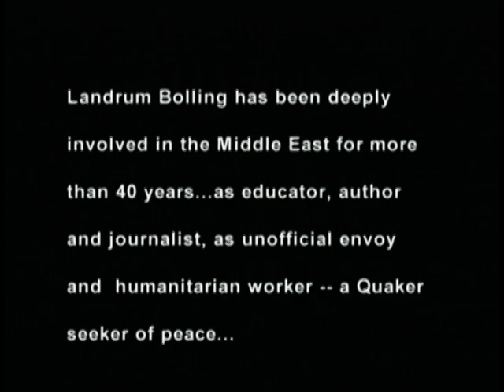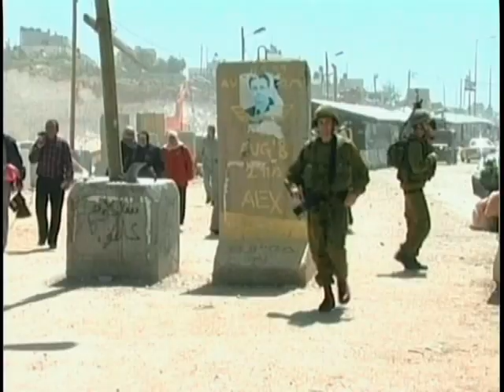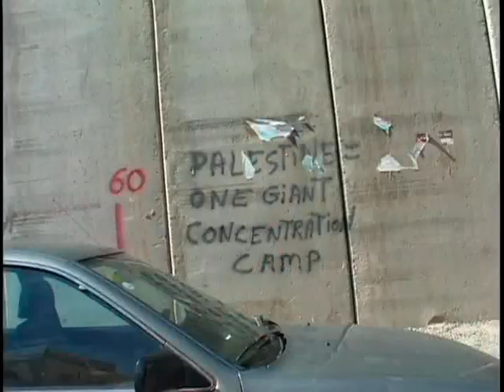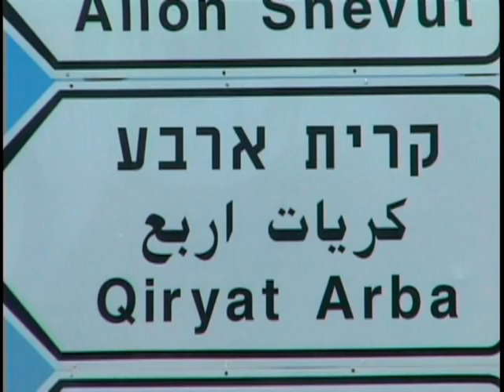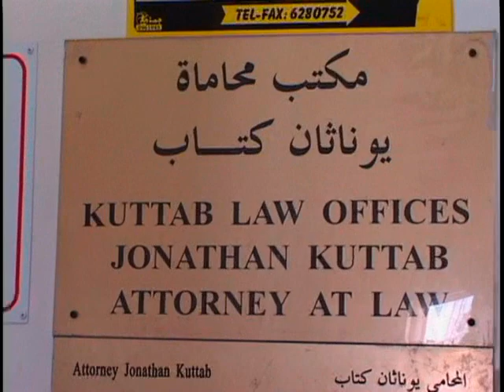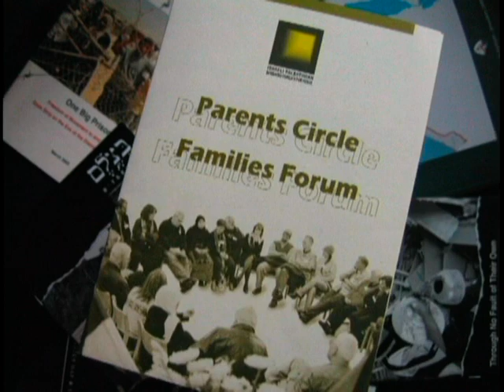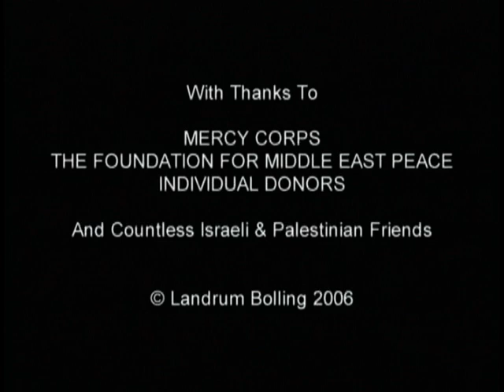Searching for Peace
Through the voices of Israeli and Palestinian citizens of diverse backgrounds, it reveals their hopes and fears and explores the issues that divide them. It also describes in a compelling way a broad common ground of yearning for peace, pointing the way toward a resolution of this tragic conflict that would meet the deepest needs of both societies.

Landrum Bolling, a veteran peacemaker and the former President of Earlham College has had a distinguished career as an informal advisor to world leaders and as an advocate for peace. A former Director of the Tantur Ecumenical Institute in Jerusalem (1987-90), he has deep ties to the Middle East. In 2000, he and Sen. George Mitchell won the Peacemaker/Peace Building Award from the National Peace Foundation. He is a senior advisor to Mercy Corps and a Director of the Foundation for Middle East Peace.